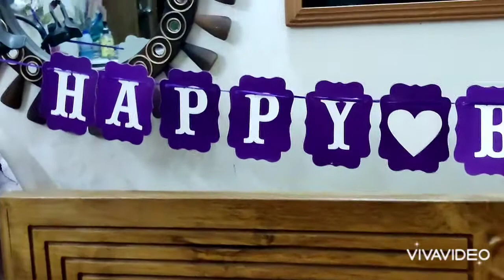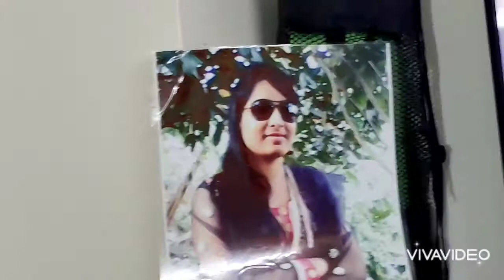Happy birthday of Shipra শিপ্রার শুভ জন্মদিন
আজ জন্মদিন তোমার
বারবার শতবার ফিরে আসুক এই দিনটি তোমার
শুভ জন্মদিন,
অনেক অনেক ভালোবাসা
প্রিয় অর্ধাঙ্গিনী শিপ্রা